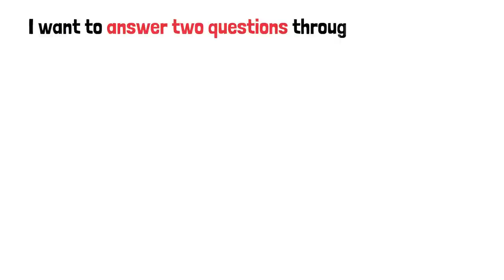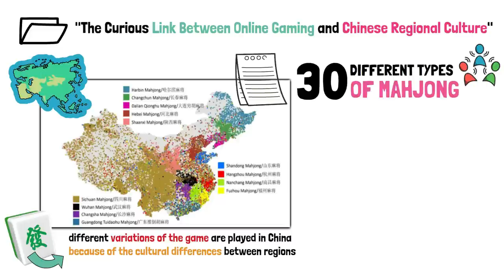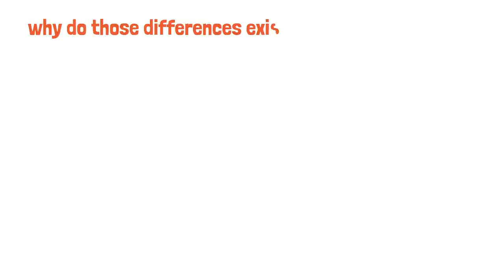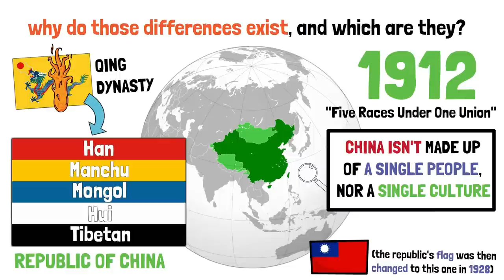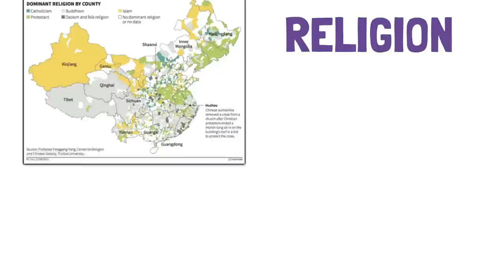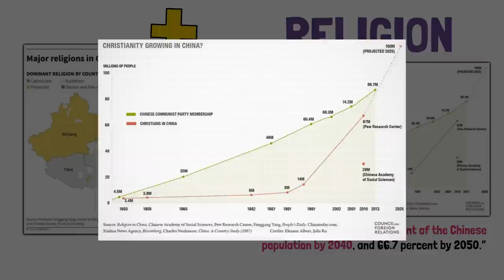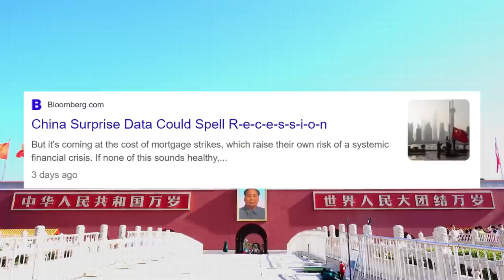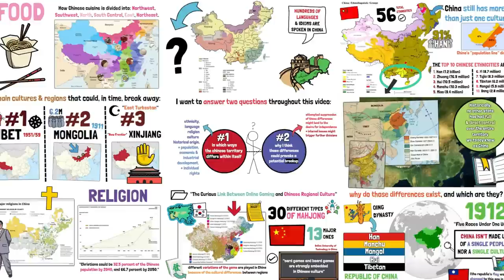What If China Broke Up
▶ In this video I talk about how China's regions are culturally different from each other. And how it isn't completely wrong to discuss the hypothetical situation of the country breaking up.